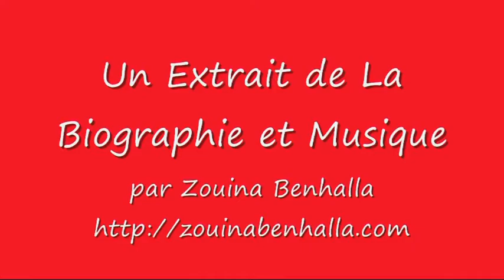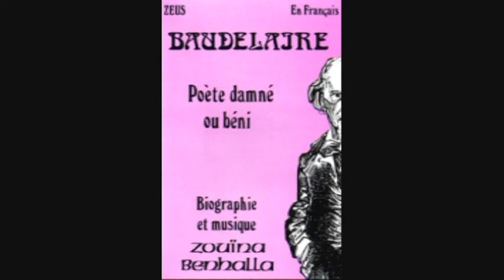Zouina Benhalla Les Litanies de Satan